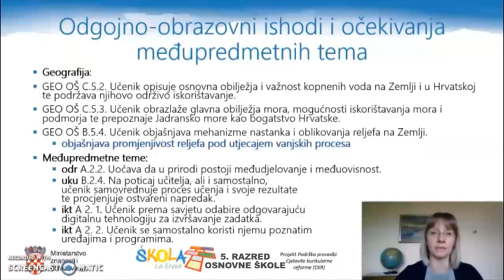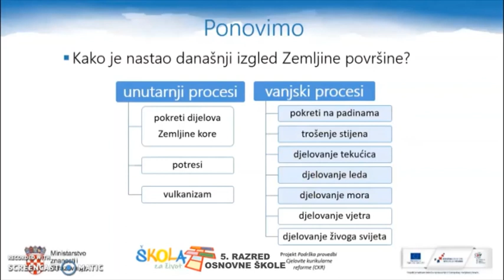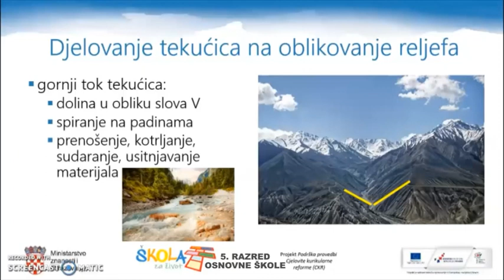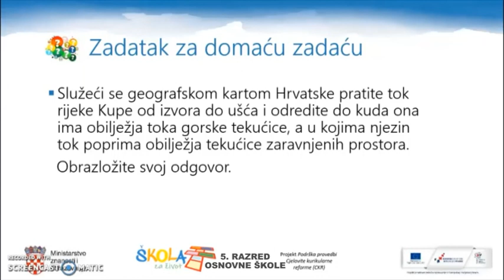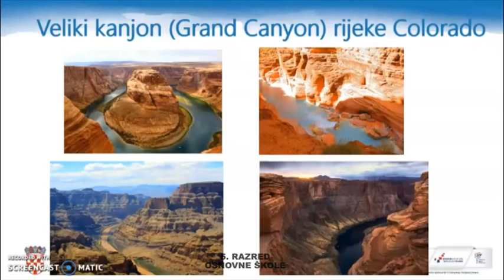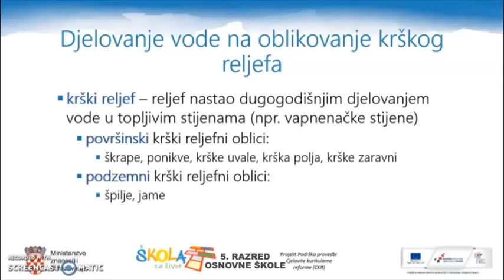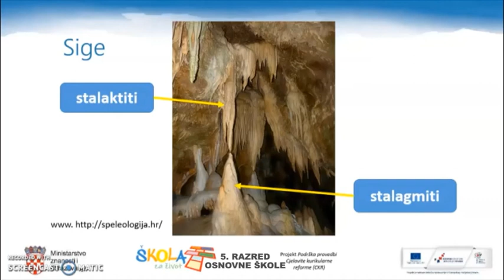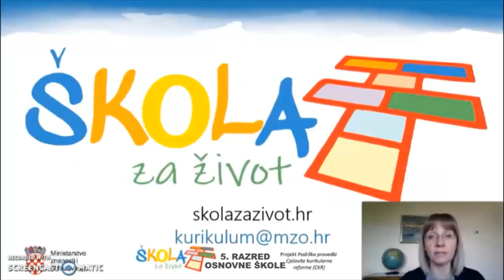5.r. 28.05.2020. GEOGRAFIJA, Utjecaj vode na oblikovanje reljefa